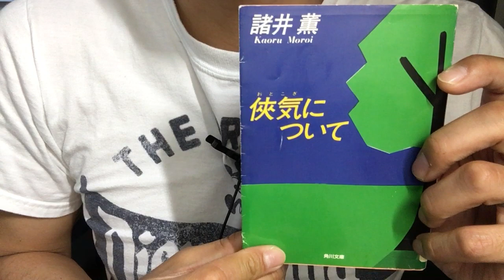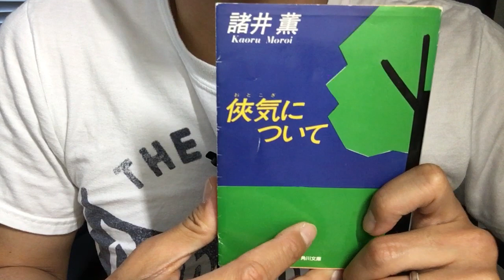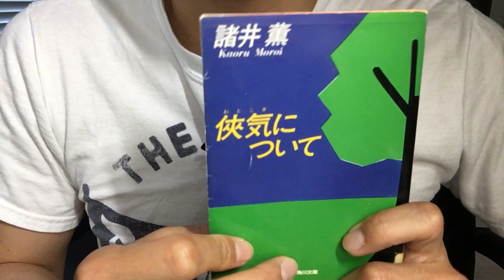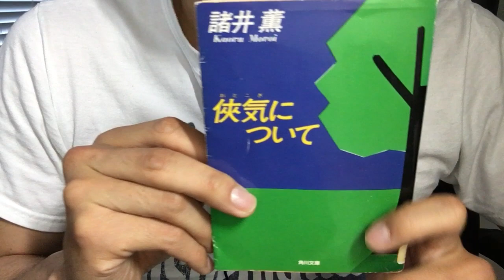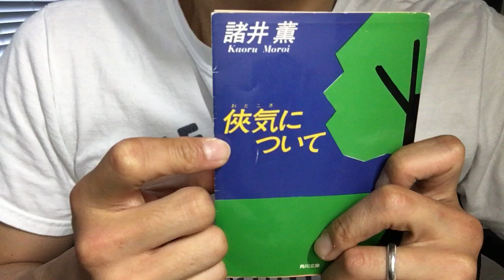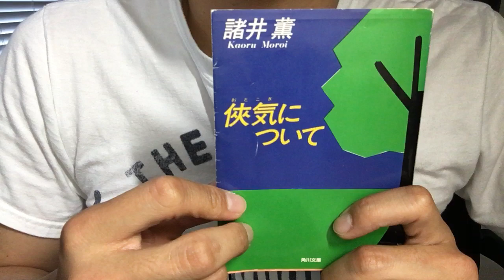#444【諸井薫】侠気について【毎日おすすめ本読書感想レビュー・紹介・Reading Book】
第444回です。50歳前後の男性の生き方を静かに描いた本でした。